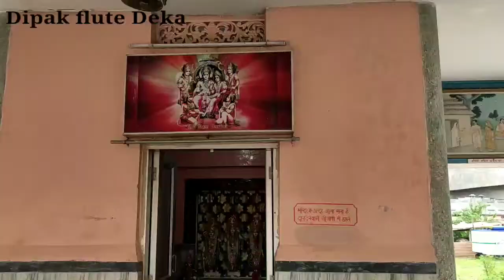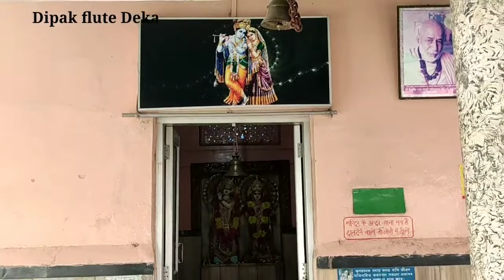sivdham tinisuliya assam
tample journy